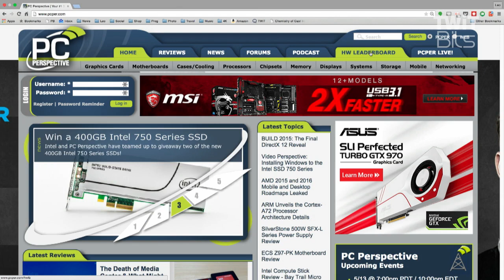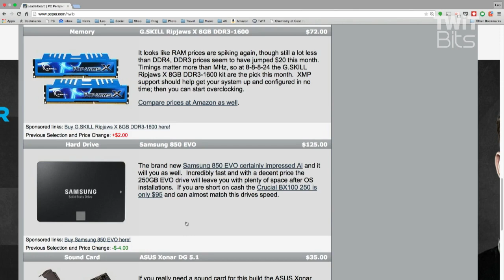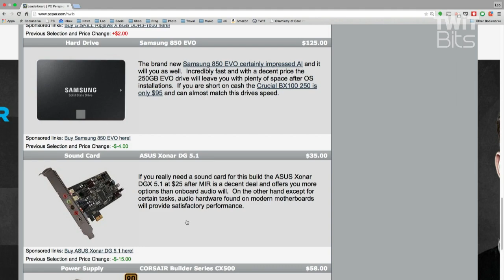What Video Card Should I Get for My Gaming PC? The Tech Guy 1186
Jack from Illinois is building his own gaming PC, and asks Leo Laporte what video card he should get for it.